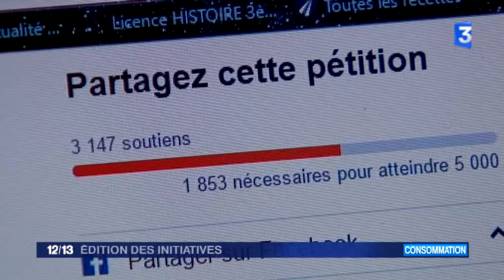France 3 - Édition des initiatives - 10 février 2016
Du lundi au dimanche à 12h15, cette édition de 7 minutes met en lumière toutes les initiatives des citoyens. Des mondes nouveaux à conquérir aujourd'hui dans les initiatives.
L'ovalie pour des sportifs en fauteuil, à Niort ; le dressage pour des adolescents, au zoo d'Amnéville et au pays du poulet de Bresse, une cuisine végétarienne !